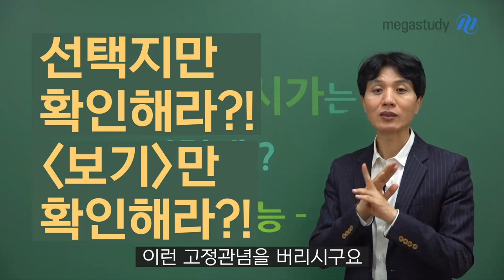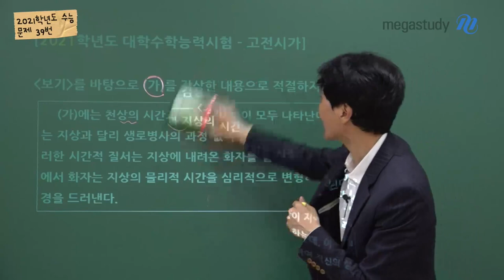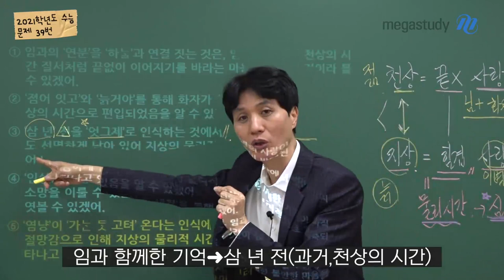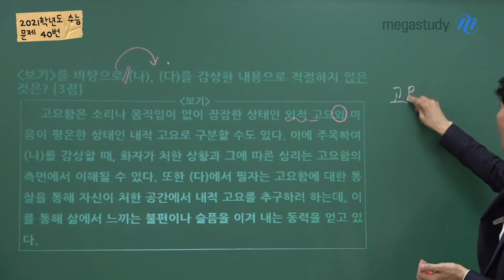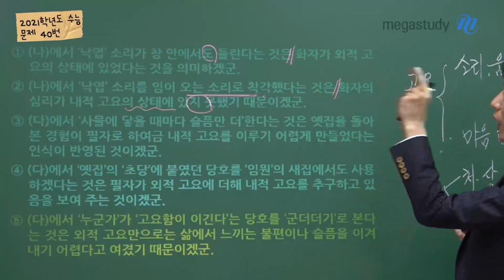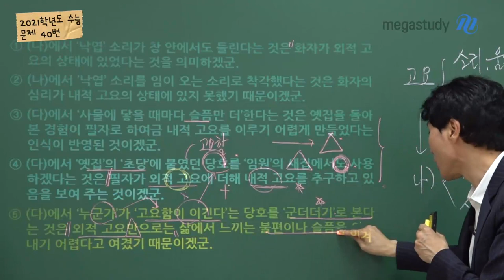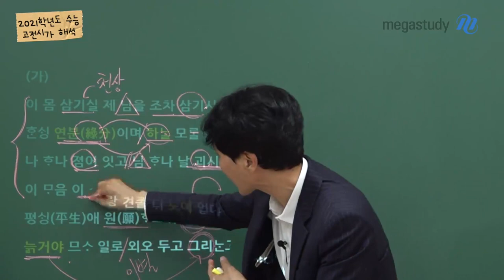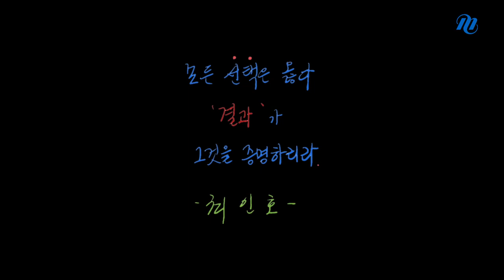[메가스터디] 국어 최인호쌤 - 논리로 쉽고 빠르고 정확하게 푸는 고전시가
고전시가도 '보기'로 가능한가요? 라는 의문을 가진 분들은
이 영상에 주목해주세요.

최인호 선생님이 말하는 학습법은
보기와 선택지만 보는 것이 아니라,
보기, 선택지를 통하여 해석의 기준을 잡는 것입니다.

시가 작품을 풀 때에는 반드시 해석의 기준이 필요합니다.
보기, 선택지를 통해 기준을 마련하면
일일이 암기하고, 뜻풀이하는 수고로움을 덜 수 있습니다.

2021학년도 수능 고전시가 문항을 풀며
그 방법을 적용해봅시다.

▶ 최인호 선생님에 대해 더 알고 싶다면?